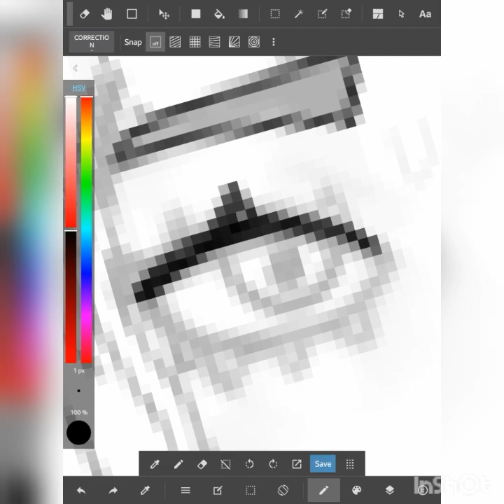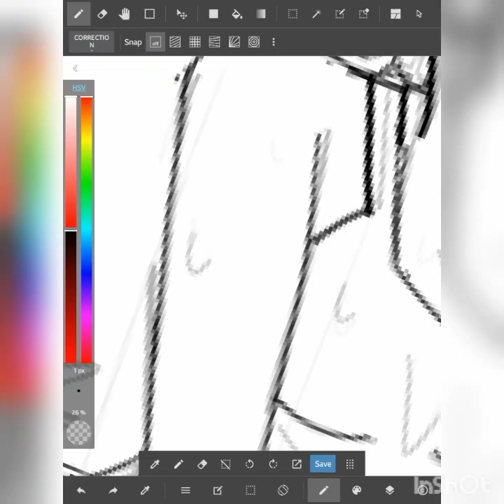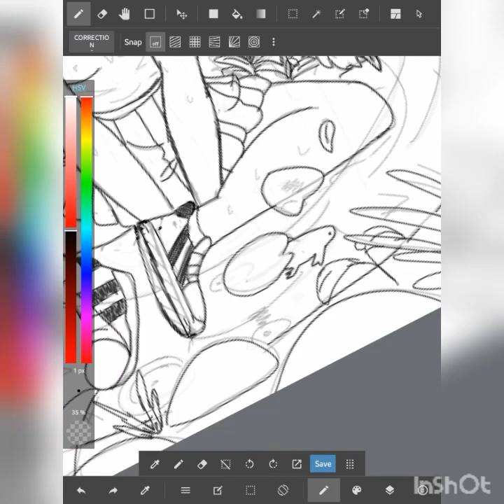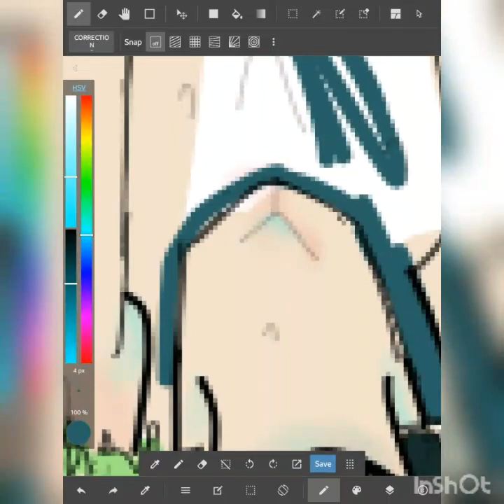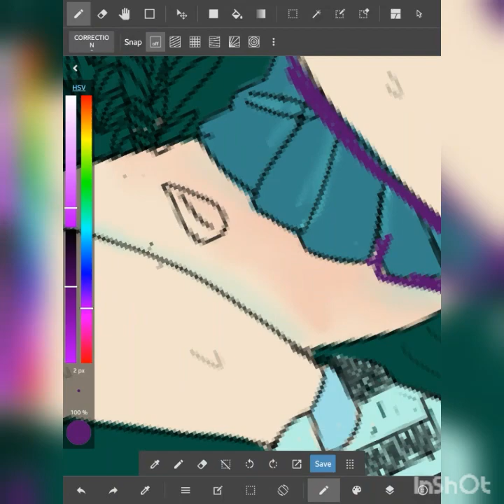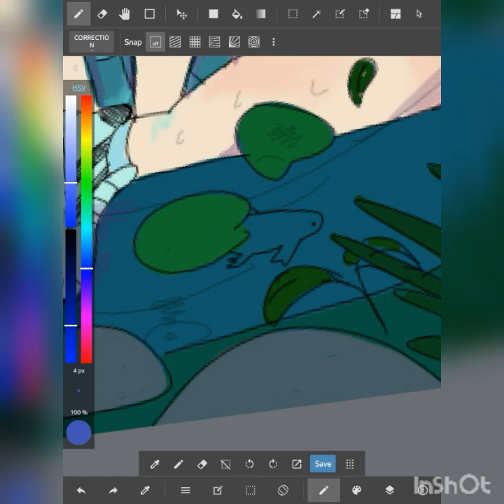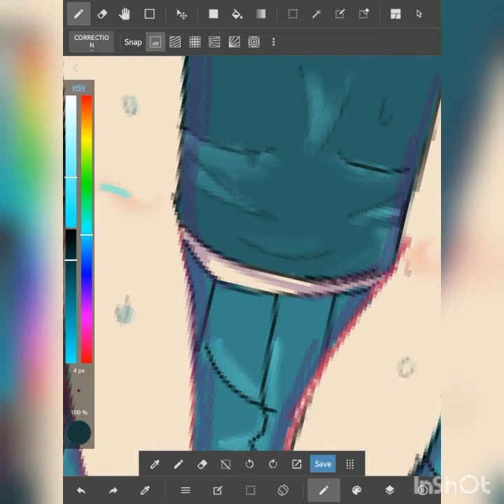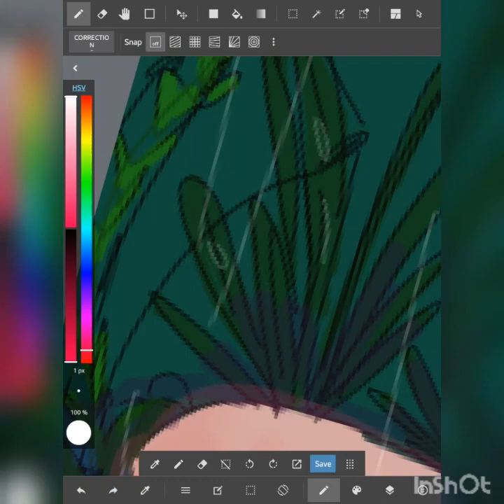Fell in - Speedpaint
Songs: Tom The Mail Man- Lil Tommy
DUCKWRTH- BUMMER/2 BUCKS
Saba- Photosynthesis feat. Jean Deaux
Caleb Giles- Name feat. Celo Reed

Instagram- magicxjj_ (that's where I'm more active if you wanna see more)

Ps. I still can't color in the lines ;)